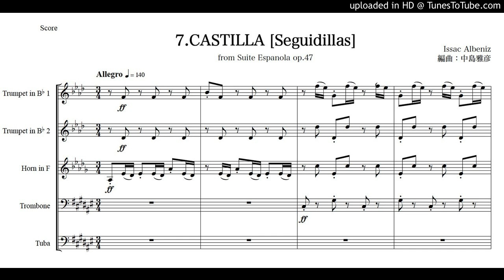アルベニス「スペイン組曲 作品47」から７曲目「カスティーリャ（セギディーリャ）」金管五重奏版（編曲：中島雅彦）